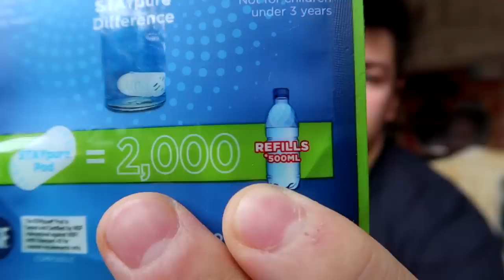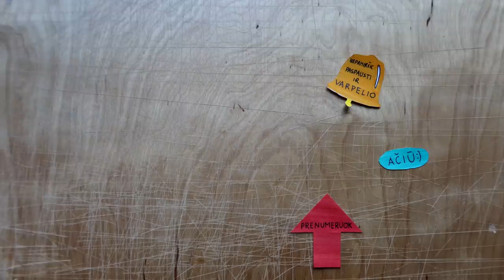Paminim VASARIO 16 | Sutiktas keliautojas!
Music
ES_I'll Never Die (Instrumental Version) - Daniel Gunnarsson